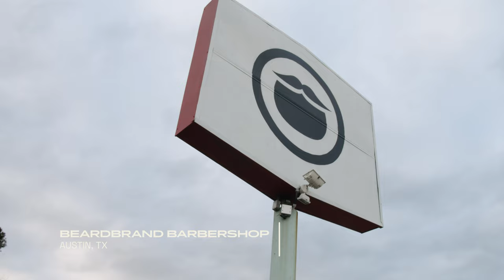David Beckham Documentary Inspired This Haircut | AMAZING TRANSFORMATION